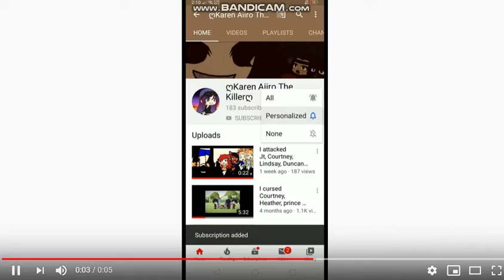I Hate Tomoka Kuroda